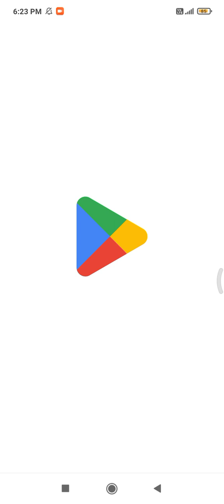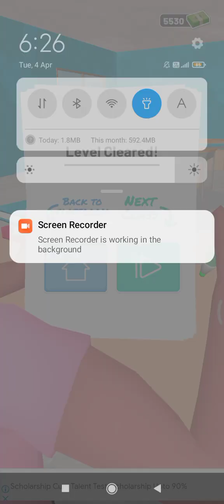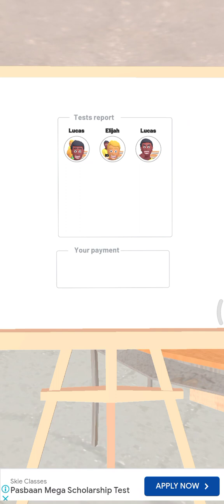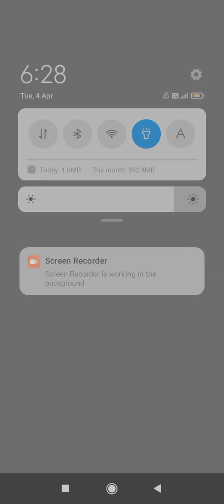SHAHID Gaming Muhammad (2)